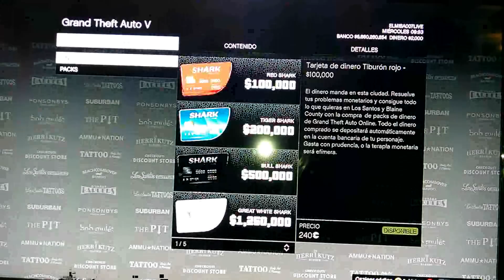GTA V truco para clonar autos xbox 360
truco o bug para clonar autos de xbox 360